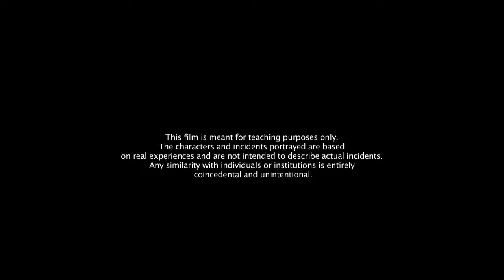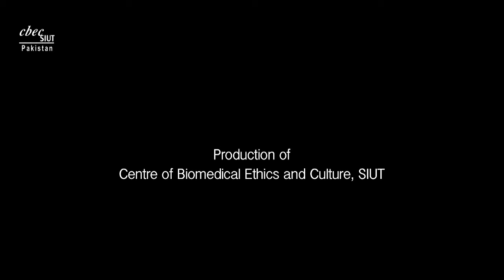Walking a Tight Rope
The stories depicted in this short video contrast the value of doing good for the patient against legal and institutional compulsions, when the two may be diametrically opposing forces. The video brings out the tensions healthcare providers face while trying to find a balance between the two, a challenge encountered quite frequently by medical practitioners.